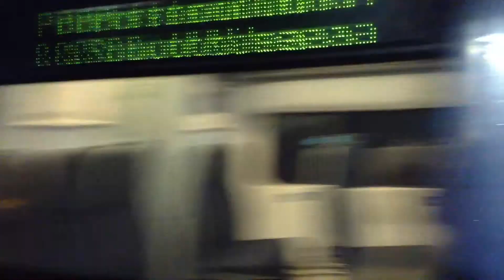Two trains at the same time in Petersfield